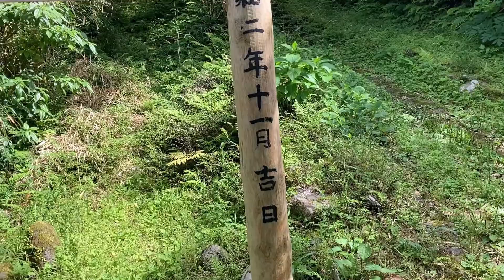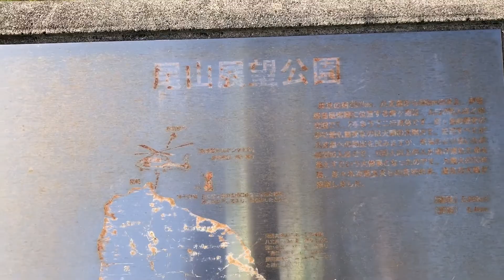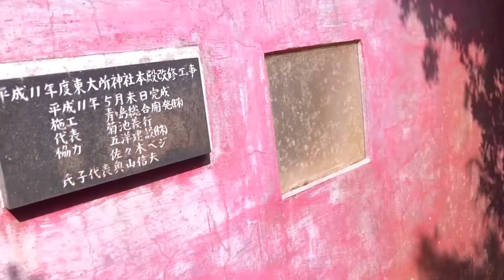青ヶ島を歩いてみる！パート２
前回の動画の続きとなります。前回の動画はこちら↓
青ヶ島の風景をお届けします。